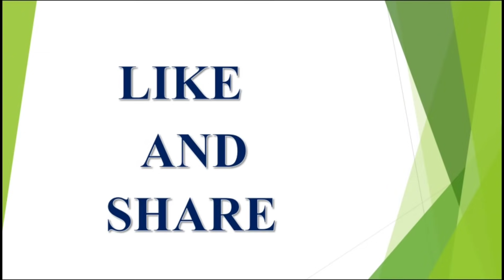రేపు శని త్రయోదశి మరిచిపోయి కూడ ఈ కూర తిన్నారంటే ఏల్నినాటి శని పిడిస్తుంది . | V Prasad Health...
ఈ రాశి వారు పక్కన ఉంటే అదృష్టం latest 2023,2024,2025 rashi phalalu in Telugu, Finacial problems, Latest